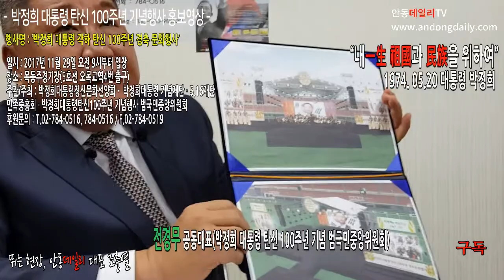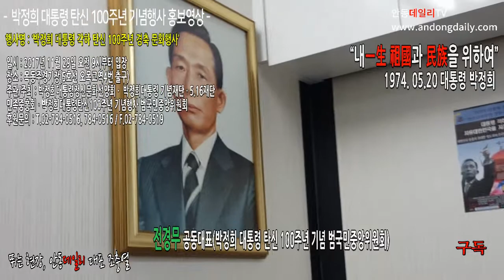안동데일리 뛰는 현장 - '박정희 대통령 탄신100주년 경축문화행사' 홍보영상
박정희 대통령 탄신100주년 경축문화행사 홍보영상